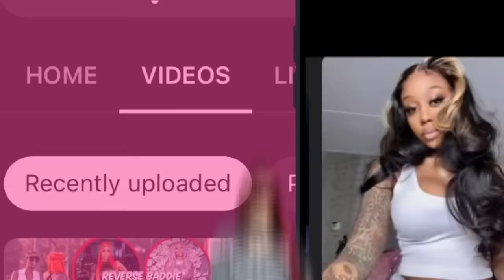MY TRUE FEELINGS ABOUT ... UPDATED Q&A FT. FashionNova !!!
Fashion Nova Dress !

Kara Denim Maxi Dress - Dark Wash